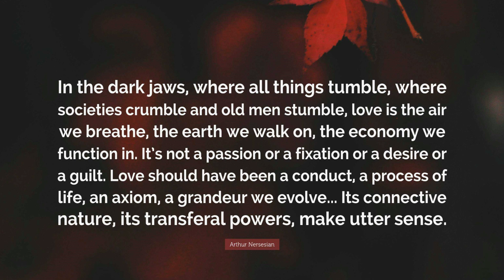"Love Em Where They Are" Gaither *Cover ⏩ "Catch Me" by JustBen Beats; link & lyrics below...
Sometimes love
ain’t always easy
It can pull
the life out of you

Watching a loved one
go through the fire

(chorus)
You gotta love them where they are, however far they drift away
And no matter where they are, just pray
and God is gonna keep em safe
And when you wake up worrying wondering  what you’re  gonna do
 remember you  were loved where you    were by somebody too
trust in God he's gonna get you through

It’s never easy
letting go
of things that were never
in your control

 God never wastes
the tears you cry
He’ll keep them in his heart
 and they’ll be waiting for you

rpt chorus